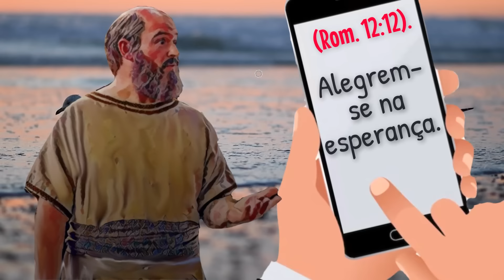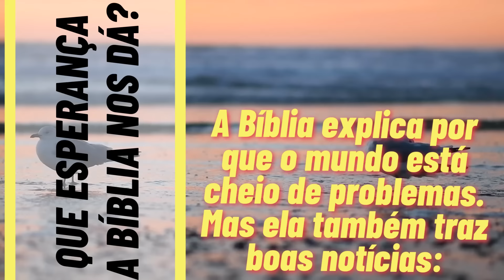🔵 MANTENHA FORTE A SUA ESPERANÇA ✅ EXAMINE A BIBLIA TJ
㋛ 19 DE MAIO DE 2024 ㋛▓▒░ ▓▒░ ░▒▓ ㋛ As animações das imagens deste vídeo foram criadas ou editadas para seu uso. Nenhum modelo foi usado. As animações deste vídeo foram editadas por este canal  ㋛.▓▒░ ▓▒░ ░▒▓ ㋛ EXAMINE A BÍBLIA  ㋛